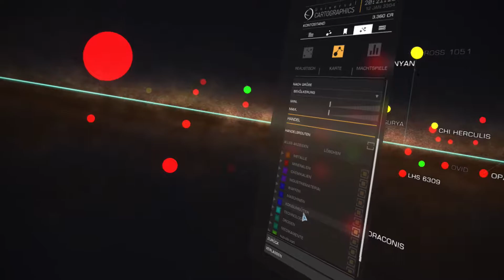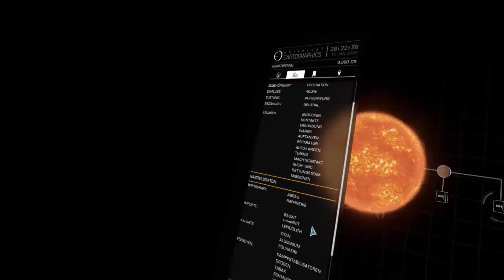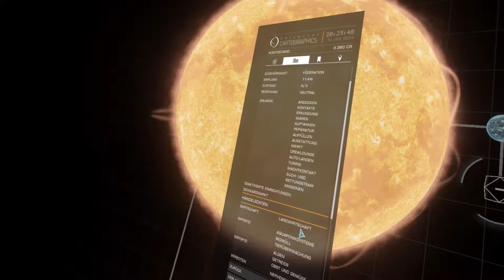Elite Dangerous - przygoda w kosmosie #6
Przygoda w kosmosie to losy ojca i syna - obydwoje są pilotami na statkach kosmicznych. W odcinku komandor Richard wykonuje zadania Wyższej Szkoły Handlu Floty Kosmicznej.